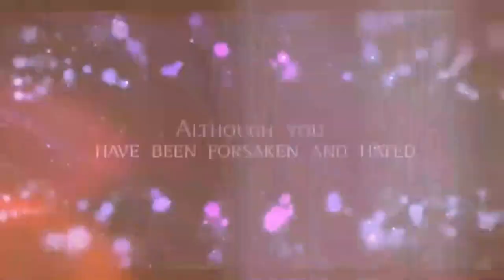MIRACLE HOUR TUE